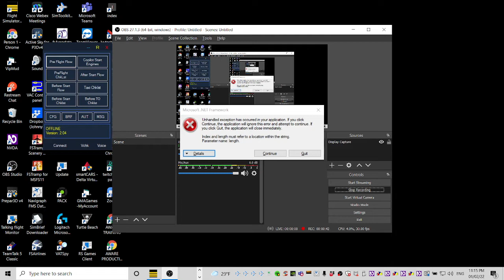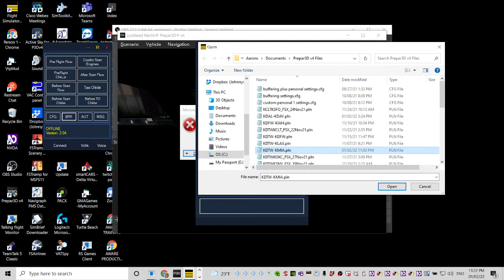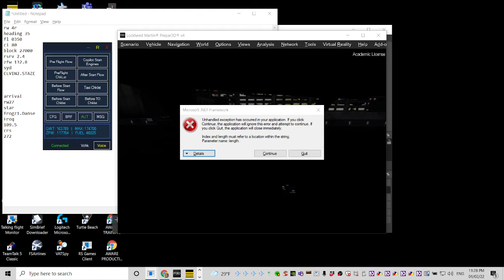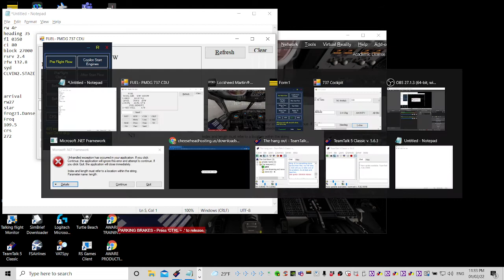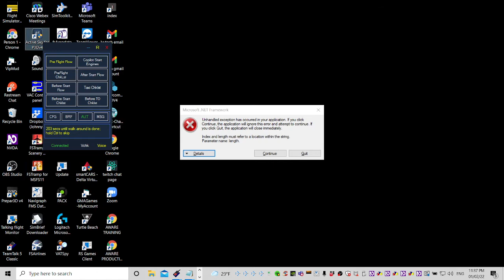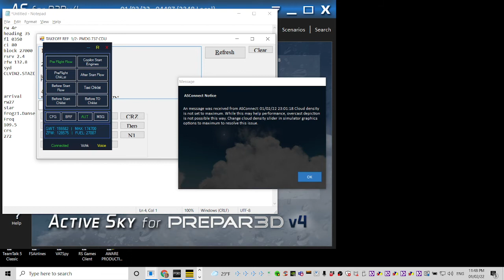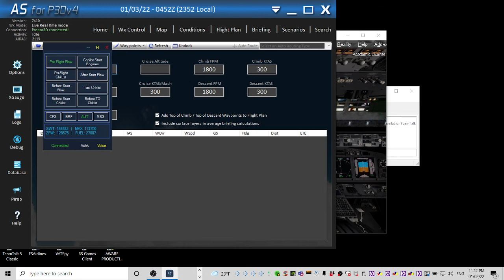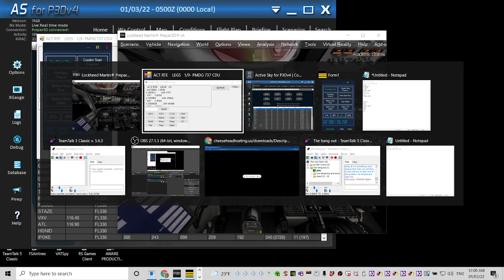737 PMDG Setting up my first flight beginner tutorials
737 PMDG Setting up my first flight beginner tutorials
The home of BVI Pilots
Here you will find videos of others flying, and educating each other. We also invite you to share any videos you might have, and would want to share with the world. We would love to publish your work as well.
Be sure to check out our podcast we have now as well. Every other Sunday, we publish a new podcast, and you could be a guest if you had something you wanted to share with others. Maybe you want to talk about a new program that the BVI Community could use to help us fly better.